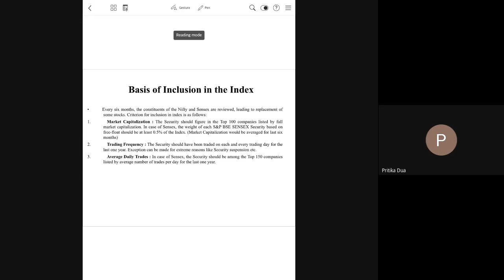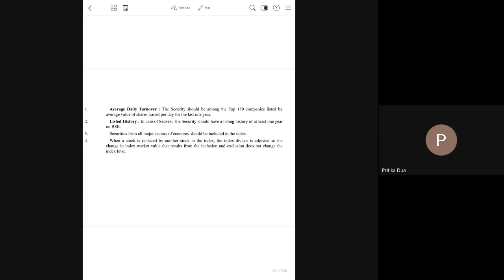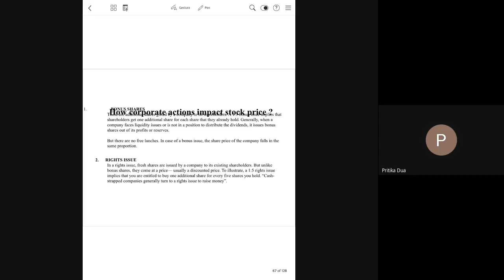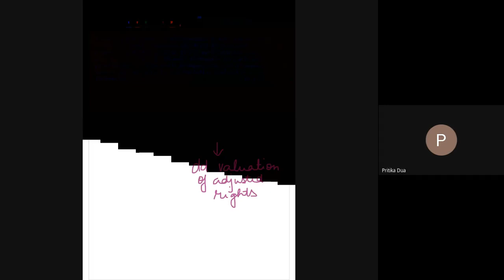Class dated 27 Jan Basis of inclusion in stock index, impact of corporate action on index with prac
Book Referred:
Financial Markets In India: A Research Initiative. by Rakesh Shahani